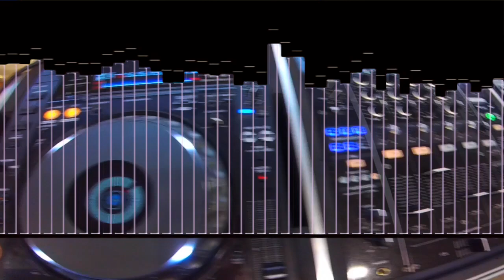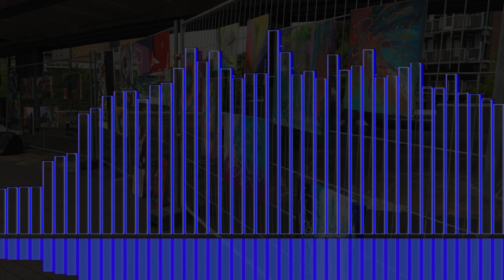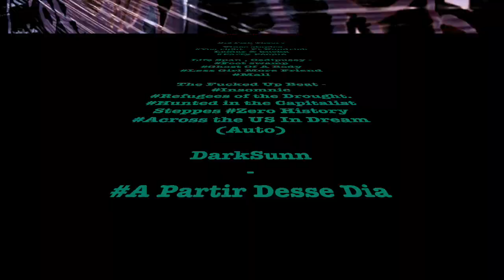Representing |THE SEED : After Movie : Summer Edition Rotterdam , Mind After Soul Expo.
M{o}SHY||Representing |THE SEED : After Movie : Summer Edition  Rotterdam , Mind After Soul Expo, The Netherlands

BEND collaboration  mind over soul

Meet my muse :Liso WataR
One of many dopest and soulful people iv meet in Cape Town , his path -  trying to gather creatives together and inspire the youth, not so simple as written.
A progressive past hits its country's future in the stomach therefor people are art and a major art culture thats been in this country since birth approaches silently in small towns round south Africa. Its main focus is to re discover the hope , to re-light nature and prove positive energy between ruff rubble broken life and the beauty of its land. Strong souls cope but a greater mindset is the key to lift possibilities and take responsibility, no-more victims . Talent is in us all ,pushing through to progress it, this means bending our future. One Man was Mandela Only, fighting for his reasons too. Our mission is illuminating traditional group forming in South Africa ,through art and culture aspects to unite the young generation in modern growth. To overcome only one mans mindset of knowledge and teach kids how to levitate, theres so much more we can concur together then alone. We have to maintain the dreams , show creativity how to be used in living and health situations , and invest in the truthful real education being payed for, the interests kids have today are the path we will walk on one day. We all can teach something and learn everyday , start with love !

Photos

Canvas

Cape Town, Grand West Ice Rink
Filmed & Edited: Sunny

M±CHY Short Videos Represents : M{o}SHY ViDs: Ice Hockey CTP Team Western Cape , South African

M±CHY Short Videos Represent = Most Things So Mushy, Like My Granddad, would say!' Footage is shown of the Ruffy Raw Life happening amongst us from the youthful and up and coming, breaking through one man's shows to South African local joints Appreciating the hard work in New to Ol ' G restaurants, independent enraptures, artists, and creative outputs.

Mind After Soul
 Spoken World is een poetry evenement waarbij Spoken word, kunst comedy en live muziek samen komen. Iedere editie rondom een ander thema en iedere editie met een prachtige sfeer!

Thanks To all, Creatives, Team and Audience

Evenement waar beeldkunst/ spoken samen komen. Geniet, ervaar en laat je inspireren onder het genot van hapjes & drankjes

Show Case Exclusive Mind Over Soul, Cape Town South Africa

M{o}USHY Short Videos Represent = Most Things So Moushiiii, Like My Granddad, would say!' Footage is shown of the Ruffy Raw Life happening amongst us from the youthful and up and coming, breaking through one man's shows to South African local joints Appreciating the hard work in New to Ol ' G restaurants, independent enraptures, artists, and creative outputs.

Please Note Tag a friend If Viewers Are In Film/Content. This Content is Associated With Humble Appreciations & Respectable Creative Meaning, the world is all of ours. Please Respect the Input Of creativity and Privacy, If Any Offense Is Taken.